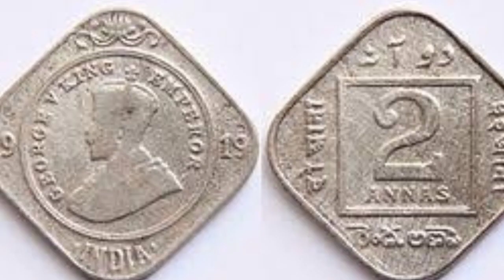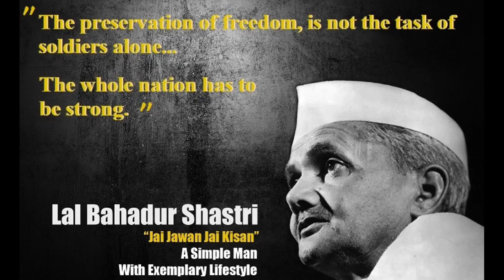Inspirational Story of a Self Reliant Young Boy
Inspirational Story of a Self Reliant Young Boy who in his later life turned to become Prime Minister of India. Shri Lal Bahadur Shastri.